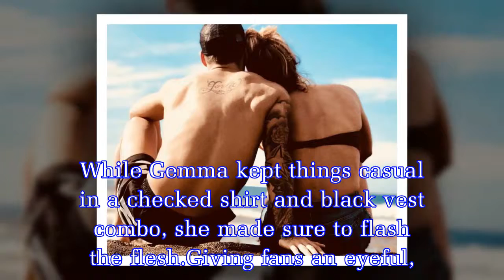Gemma Atkinson flashes MEGA cleavage in plunging outfit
The Strictly Come Dancing starlet recently announced she is releasing her own fitness range later this year.And as her 590k followers will know all too well, the actress often bares her er curves in s